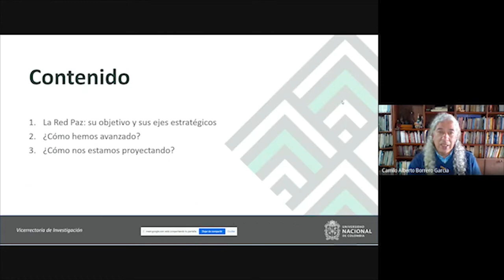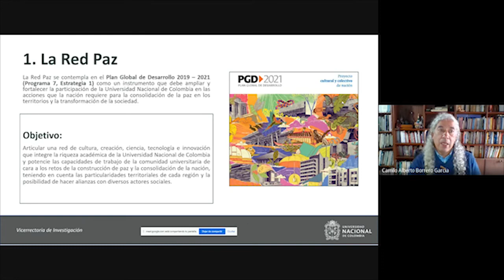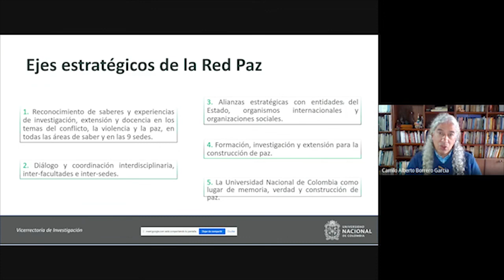UNALInvestiga2021 Camilo Alberto Borrero. Red Paz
Red de Ética, Cultura, Creación, Ciencia, Tecnología e Innovación para la Paz -Red Paz-